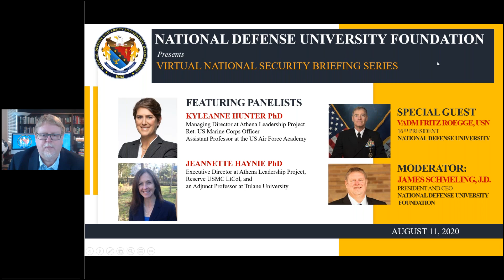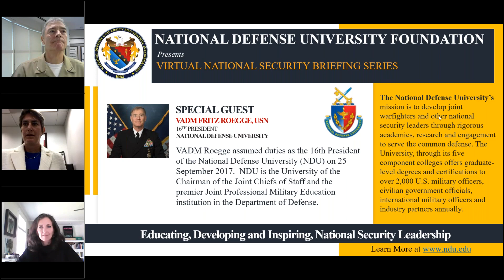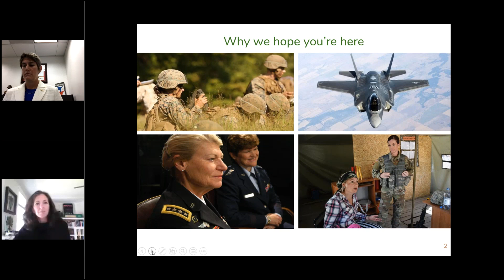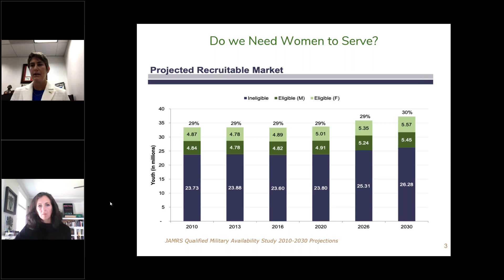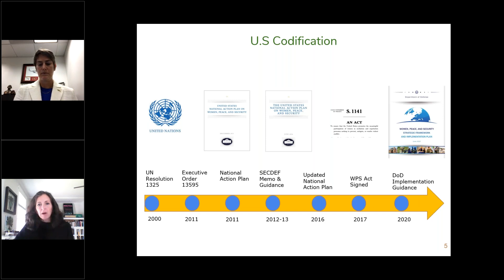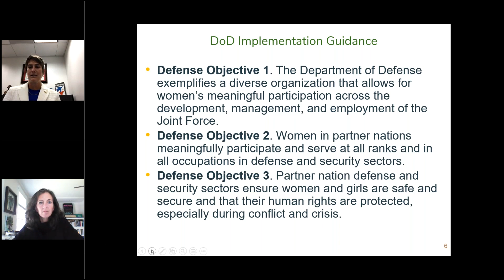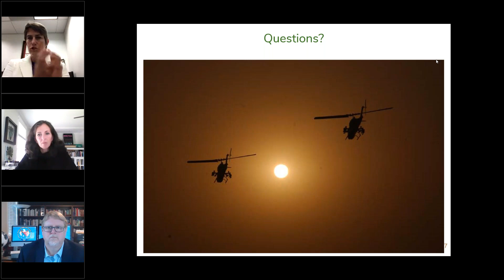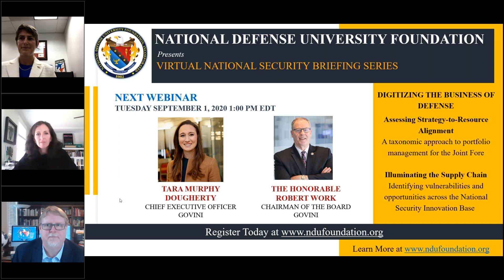NDUF Virtual NS Briefing Ft. Dr. Kyleanne Hunter & Dr. Jeannette Haynie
On August 11th, 2020 Dr. Kyleanne Hunter & Dr. Jeannette Haynie spoke on National Security through a genders lens, the Women, Peace, and Security Act and Why It Matters for National Security. The event was moderated by NDUF President & CEO James Schmeling and featured NDU-President, VADM Fritz Roegge.